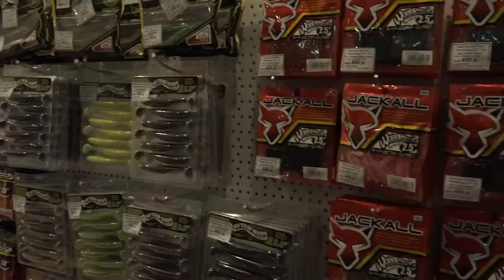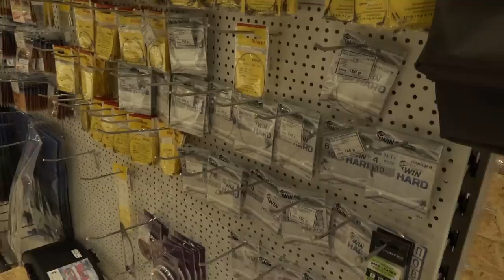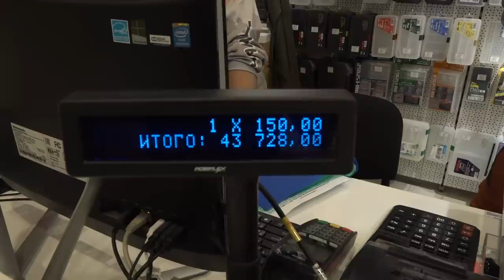"Чайник" в рыболовном магазине. Cобираемся на Чебоксарку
Как собраться на рыбалку начинающему рыболову? Конечно же, прислушавшись к советам и рекомендациям более опытных друзей и знакомых. А если их нет? Тогда выход один - отправиться в большой рыболовный магазин с хорошим ассортиментом и квалифицированными продавцами, которые не оставят ни один ваш вопрос без ответа.

Что-то подобное произошло недавно в магазине Big Game в ТРК СпортЕХ (м.Авиамоторная), куда герой нашего видео приехал, чтобы собраться на рыбалку на Чебоксарском водохранилище.